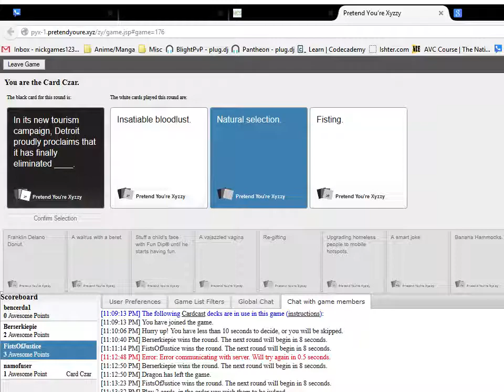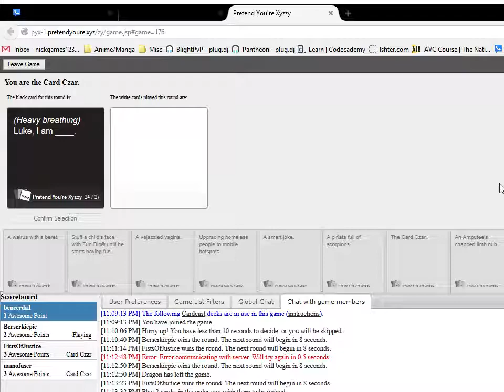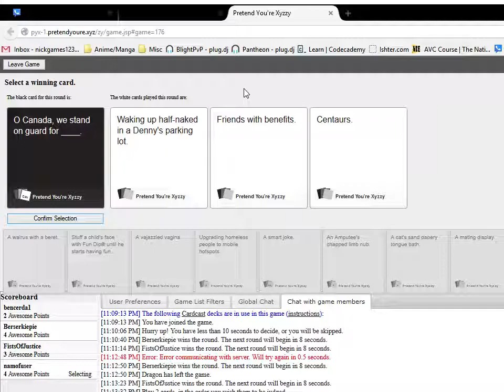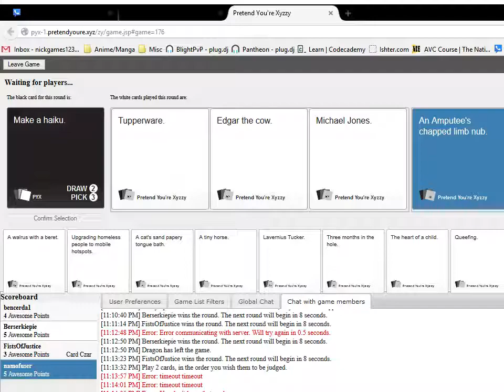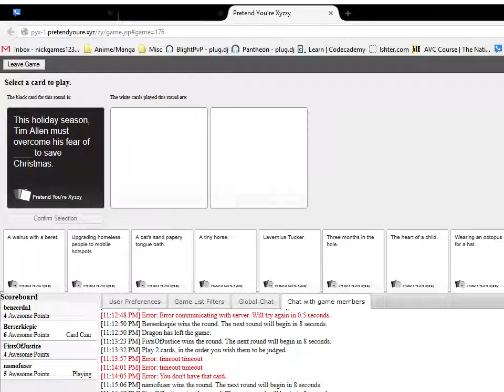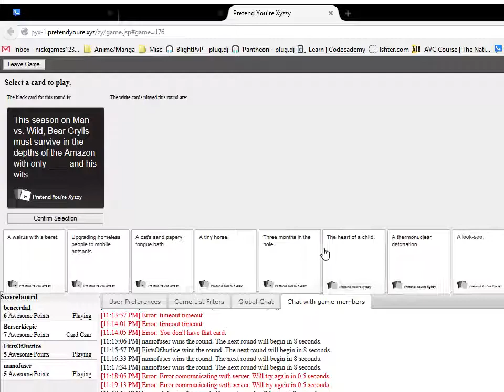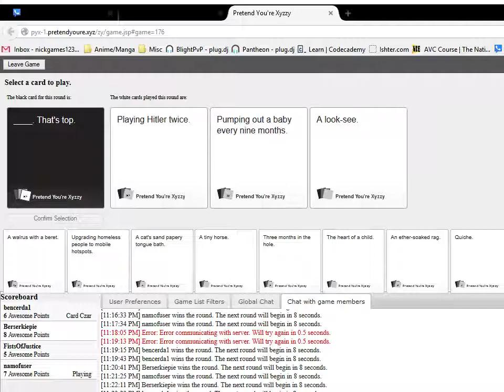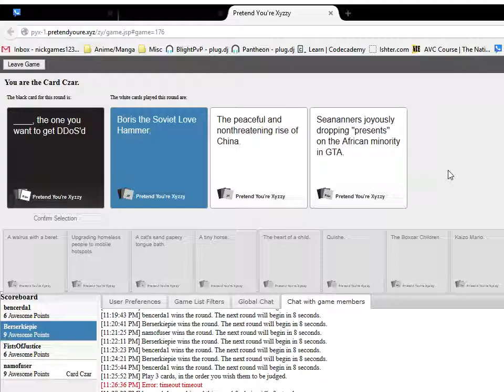Cards Against Humanity #1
Pantheon plays a wonderful game of Cards Against Humanity